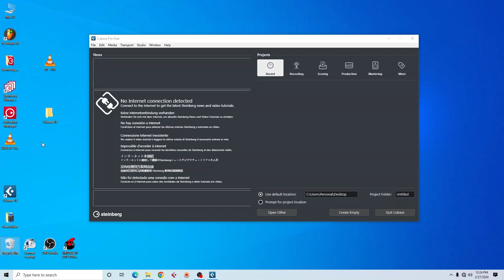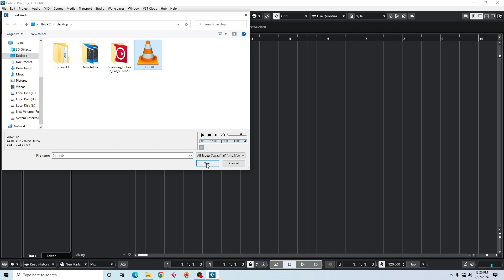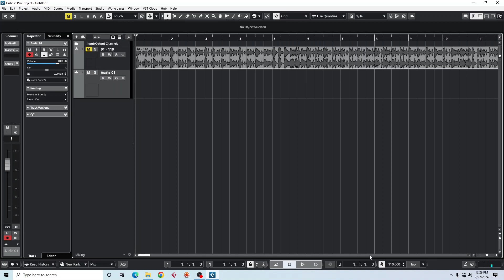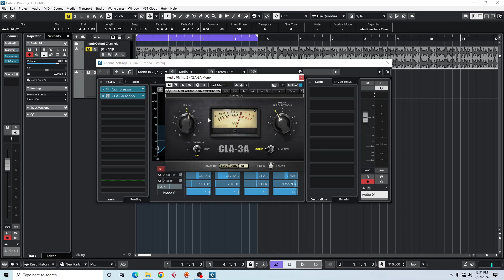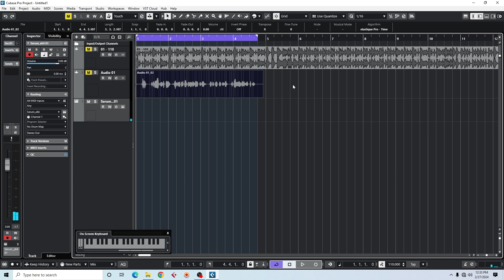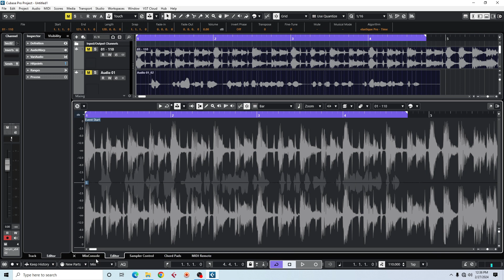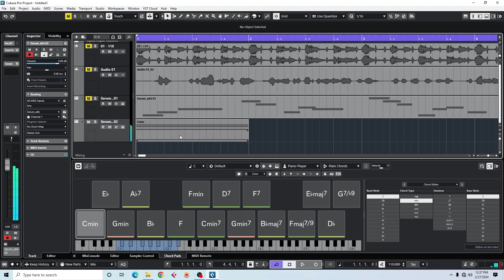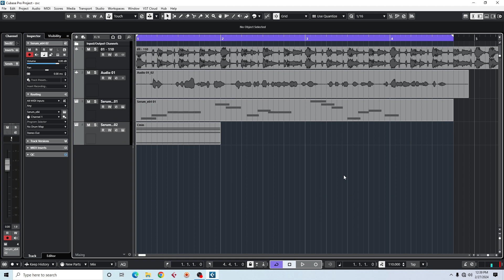Learn Cubase 13 Pro In Hindi | Cubase 13 Pro चलाना सीखें | Cubase 13 Pro Complete Besic Tutorial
how to use cubase 13 pro
cubase 13 pro kaise use kare
cubase 13 kaise chalaye
cubase 13 all knowledge
cubase kaise chalate hai